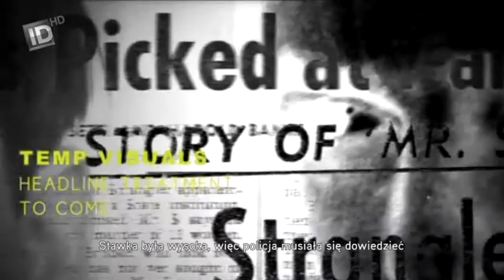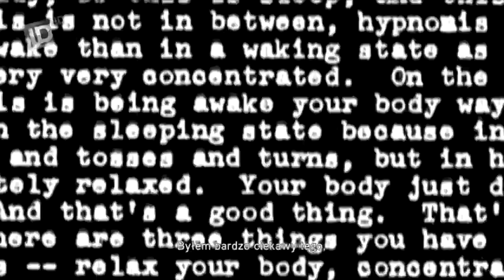Dusiciel z Bostonu - ID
Próba rozwiązania zagadki niesławnego „Dusiciela z Bostonu"! Czy skazany przed laty za serię zbrodni Albert De Salvo naprawdę je popełnił? Ostatnio, dzięki postępowi medycyny sądowej zdobyto informacje, które odsłaniają nieco inny obraz tych zabójstw. Przed 50 laty brutalny zwyrodnialec zgwałcił i udusił 13 kobiet. Pukał do drzwi tam, gdzie wiedział, że znajdzie samotną kobietę. Został jednym z najbardziej znanych seryjnych morderców w historii Stanów Zjednoczonych. Twórcy tego absorbującego dokumentu chcą ustalić, dlaczego te kobiety tak łatwo mu zaufały. Czy Salvo działał sam? Czy przypadkiem nie było innych sprawców? Co po wielu latach ustalili kryminolodzy na podstawie badania DNA?